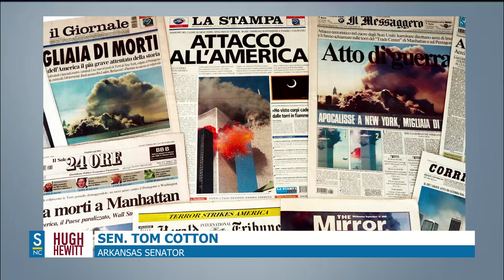Senator Tom Cotton Remember's 9/11 anniversary today, reacts to Biden's trip abroad